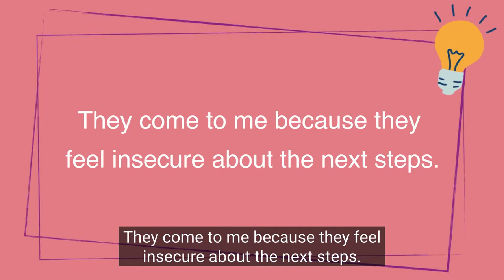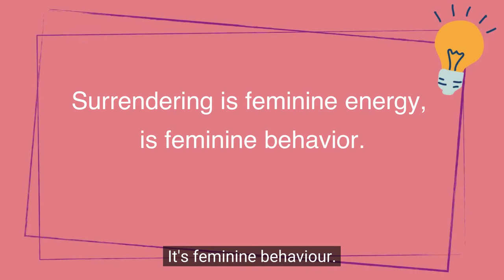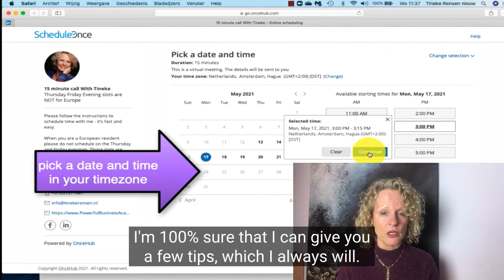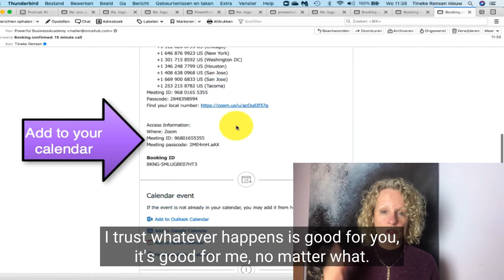Can you be a leader without having self-confidence?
In this video, I explain why you need to have self-confidence when you are a business leader or want to create a business. When you have self-confidence, you can easily lead your business and possible team. You will have no issues going out of your comfort zone a lot. What building a business is all about.

I also explain other aspects of leadership and confidence and the core relation of confidence and personal leadership and being a female business owner.